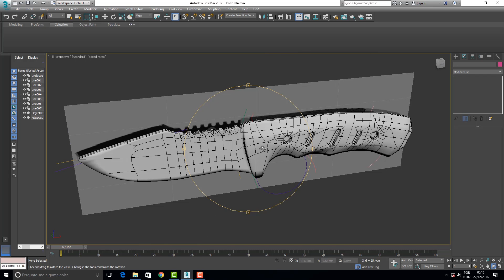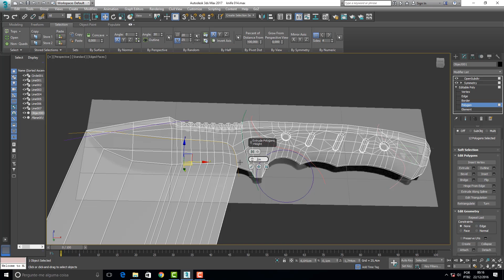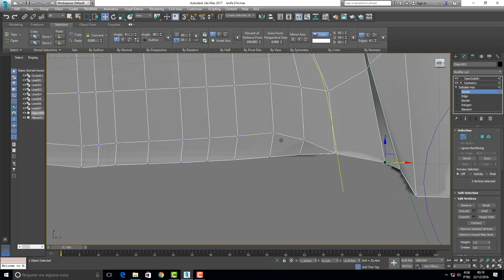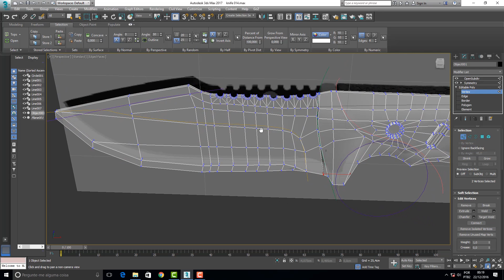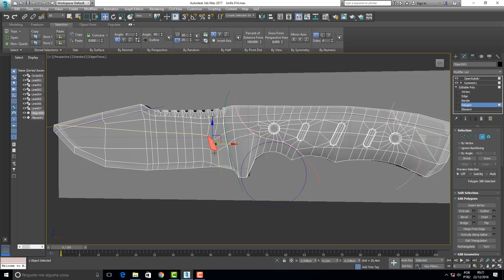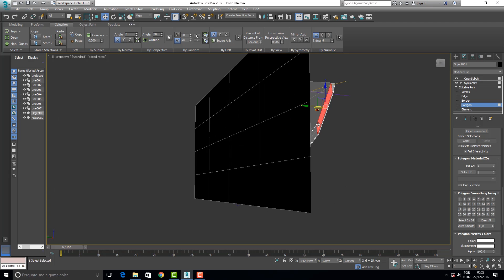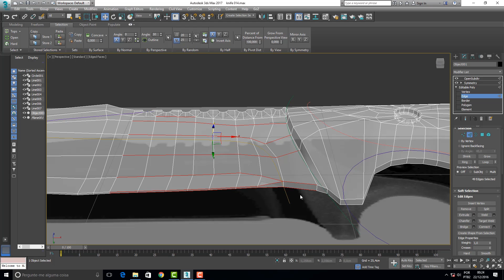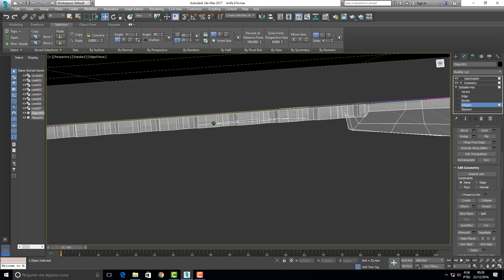SUBSTANCE 021 Blade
Neste vídeo a gente começa a terminar. Vamos fazer a blade, a lâmina da faca, e aproveitar pra corrigir mas algumas escorregadas que a gente deu durante a modelagem. Aqui a gente só dá escorregada. Se liga no sabão.